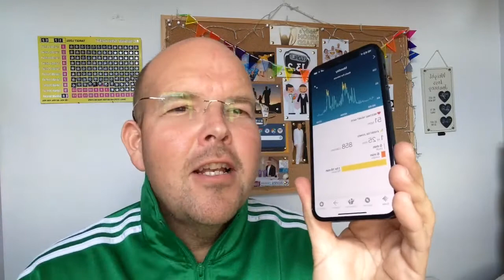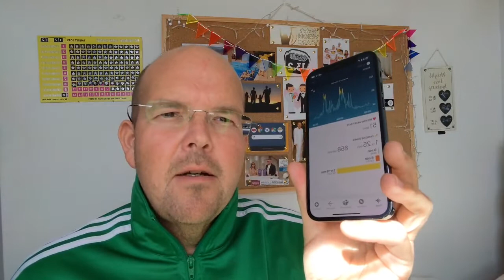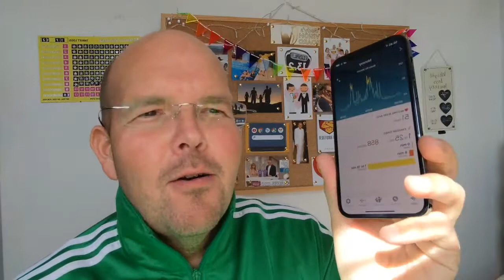♥️ Is High Intensity Exercise good for the Overweight? Jody's Food for Thought